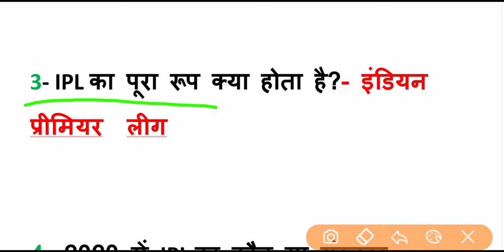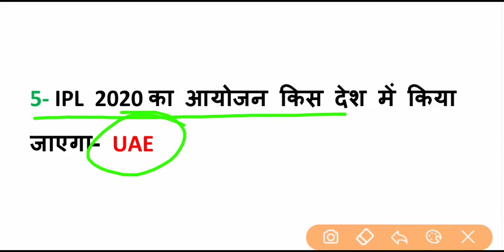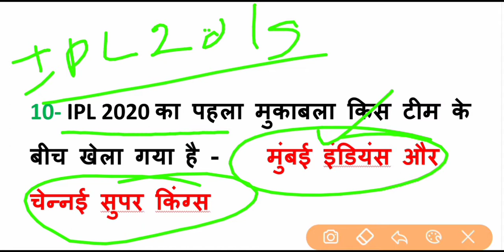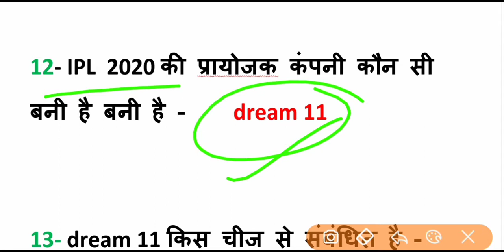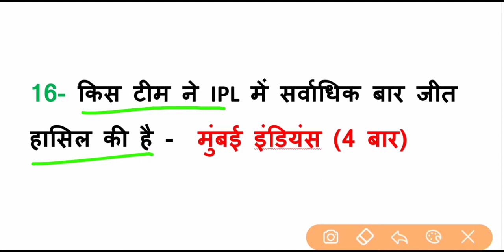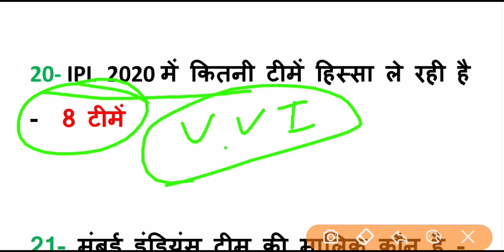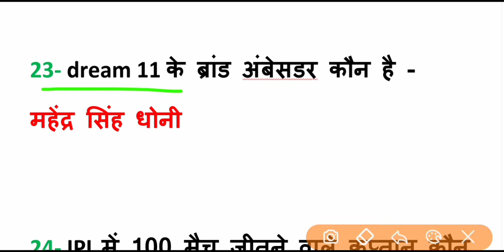IPL 2020 | आईपीएल 2020 | ipl से पूछे जाने वाले महत्वपूर्ण प्रश्न | for rrb ntpc group d ssc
dosto ap ka ssc gk gyan me awagat hai
Ipl se pichhe Jane wale mahatvpurn question aap logo ke liye laya hu ji agragami ane wale exam ke liye bhaut jyada use ful hoga
For ntpc group d ssc all India exam